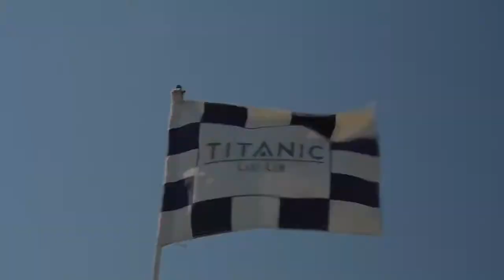Titanic Golf Club